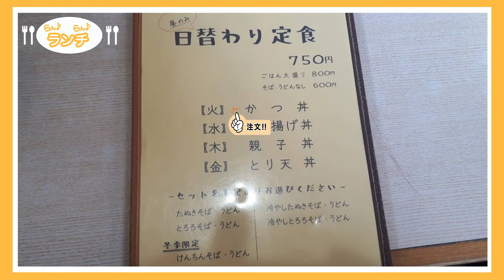【らん♪らん♪ランチ】Vol.104～手打ちそば 志な乃～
‹店舗情報›

宇都宮市鶴田町にあるお蕎麦屋さん。

‹コメント›

お得な日替り定食からかつ丼と冷やしたぬきそばの組合せをチョイス。他の曜日のメニューも気になるところです。とにかく手打ちのそばがコシ・のどごし共にGOOD！いなりを組み合わせるのもおススメですよ！